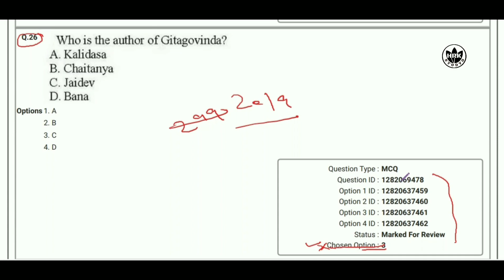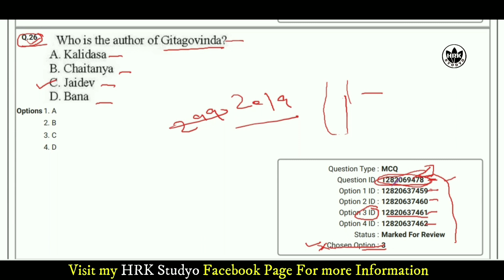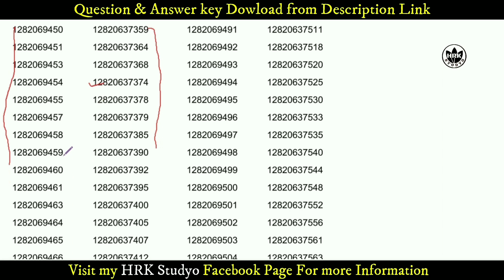Jnu Mphil History Question Paper 2019|| with Answer key || Jnu Entrance 2020